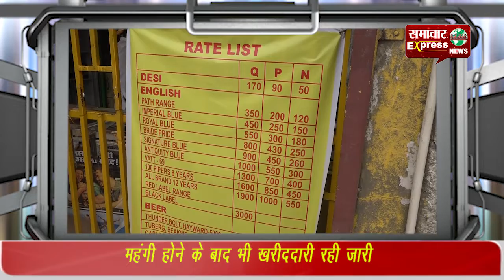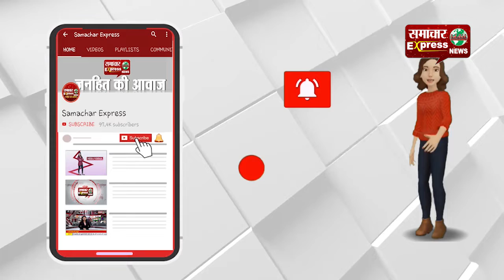करनाल में नहीं दिखी शराबियों की भीड़, समाचार एक्सप्रैस ने किया कई ठेकों का मुआयना